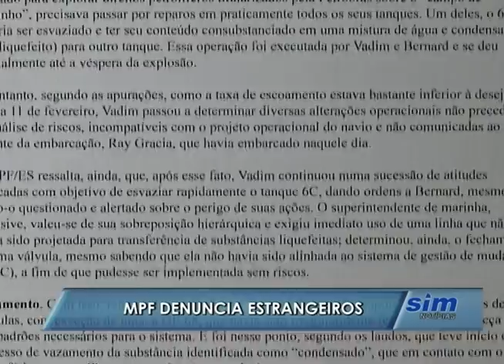SIM Notícias 31 05 2016